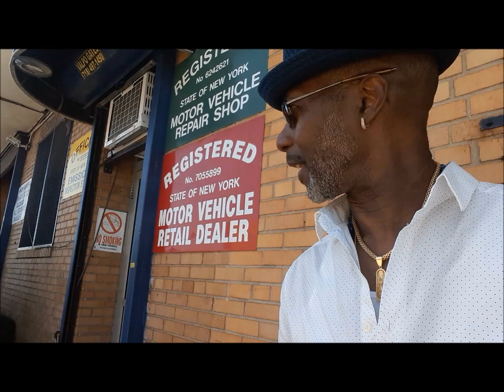More of Bajan Day in De Park